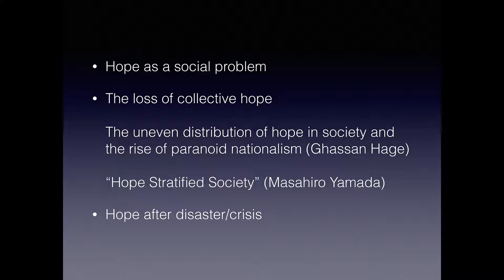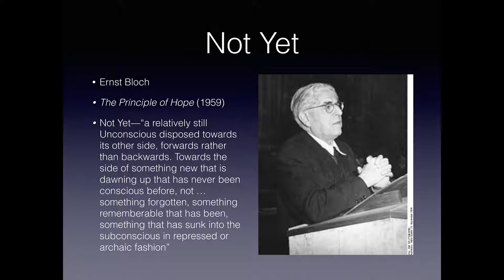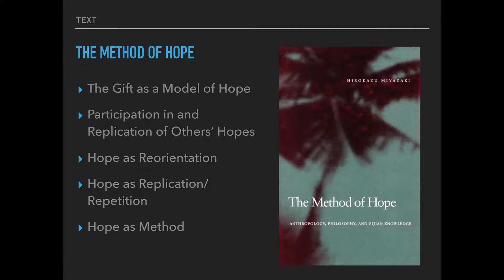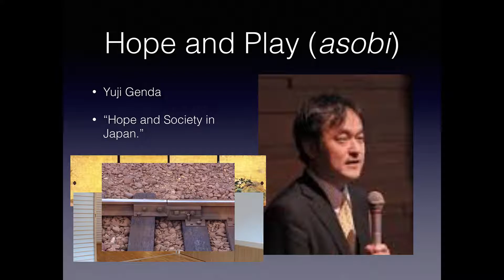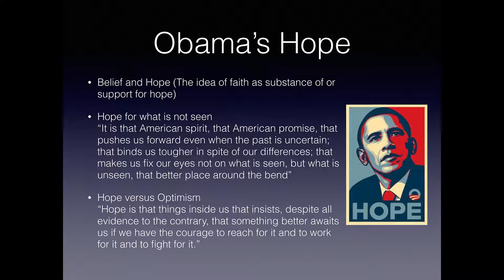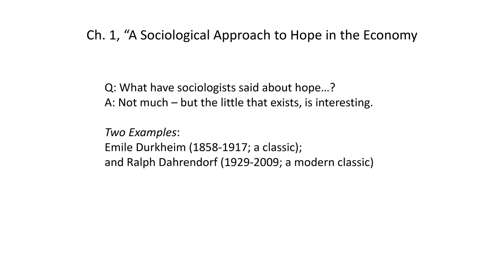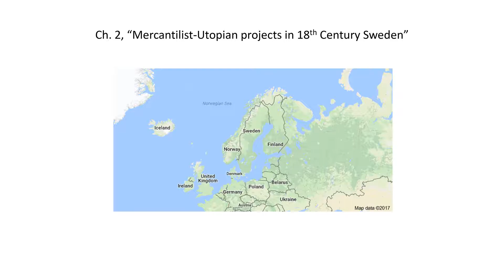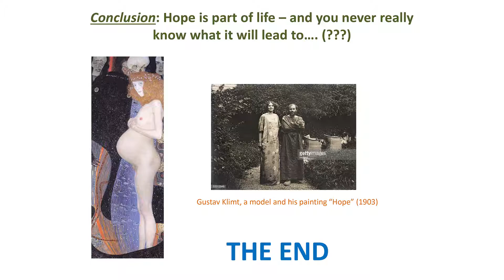The Economy of Hope by Hirokazu Miyazaki and Richard Swedberg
When we experience losses that seem insurmountable, how do we once again plant the seeds of hope?  Hope is an integral part of social life. Yet, hope has not been studied systematically in the social sciences.

Hirokazu Miyazaki and Richard Swedberg, editors of the new book The Economy of Hope (University of Pennsylvania Press), will investigate hope in a broad range of socioeconomic situations and phenomena across time and space.

In their collection of essays, contributing authors from a variety of disciplinary vantage points, describe the resilience of hope and the methodological implications of studying it. From farm collectivization in Romania in the 1950s to Barack Obama’s 2008 political campaign of hope in the financial global crisis, hope becomes an essential framework for an analysis of economic phenomena.

Hirokazu Miyazaki is director of the Mario Einaudi Center for International Studies, John S. Knight Professor of International Studies, and professor of anthropology at Cornell. Richard Swedberg is professor of sociology at Cornell University.